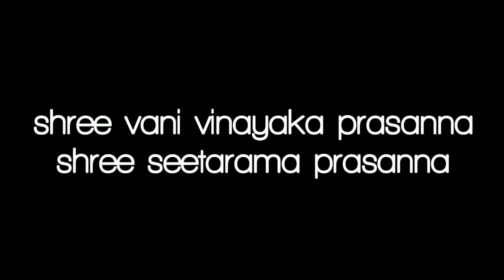THE ENQUIRY| Kannada short movie teaser|nani gb's Kannada short movie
ಸರ್ವರಿಗೂ ಗಣೇಶ ಚತುರ್ಥಿಯ ಶುಭಾಷಯಗಳು

*ಎಪ್ರಿಲ್ ಪೂಲ್*
ಕನ್ನಡ ಕಿರುಚಿತ್ರದ ಮುಂದಿನ ಭಾಗಕ್ಕೆ...
*THE ENQUIRY*
ಎಂಬ ಹೆಸರನ್ನು ಇಡಲಾಗಿದೆ.

ಇದರ ಚಿತ್ರೀಕರಣವು ಮುಗಿದಿದ್ದು.
ಆದಷ್ಟು ಬೇಗ ಬಿಡುಗಡೆಗೊಳಿಸಬೇಕೆನ್ನುವ ನಿಟ್ಟಿನಲ್ಲಿ ಕಾರ್ಯ ನಿರ್ವಹಿಸುತ್ತಿದ್ದೇವೆ.

ಗಣೇಶ ಚತುರ್ಥಿಯ ಈ ಶುಭ ದಿನದಂದು ಮೊದಲ teaser ಬಿಟ್ಟಿದ್ದೇವೆ.
ಮುಂದಿನ ದಿನಗಳಲ್ಲಿ trailer ಬಿಡಲಿದ್ದೇವೆ.

ದಯವಿಟ್ಟು
ಲೈಕ್ ಮಾಡಿ
ಕಾಮೆಂಟ್ ಮಾಡಿ
ಶೇರ್ ಮಾಡಿ.

ಚಾನೆಲ್ ಅನ್ನು ಸಬ್ಸ್ಕ್ರೈಬ್ ಮಾಡಿ.